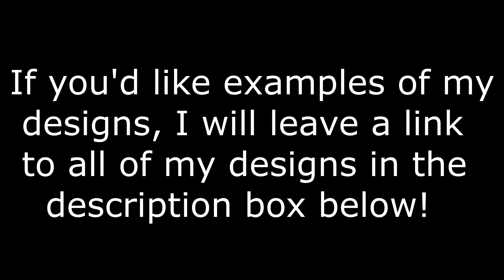**HUGE ANNOUNCEMENT** Opening up GFX & designing requests!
Hello! This is how to order a GFX or a design.

Link to all of my clothing!

After you have bought one of these T-shirts, PM its_sug the details you'd like in your GFX or design! Please make sure you have actually bought the T-shirt, I will be checking!
Want to be updated when a new video is coming out? Want to be a part of special announcements and games? Then join the fangroup!